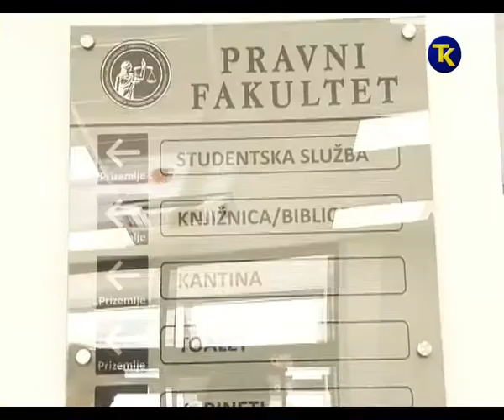OTVARANJE UNIVERZITETA U ZIVINICAMA 11 05 2017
OTVARANJE UNIVERZITETA U ZIVINICAMA